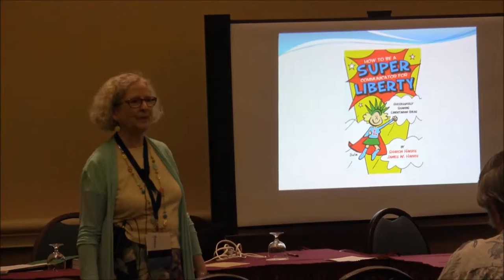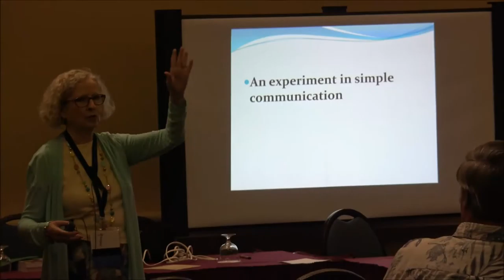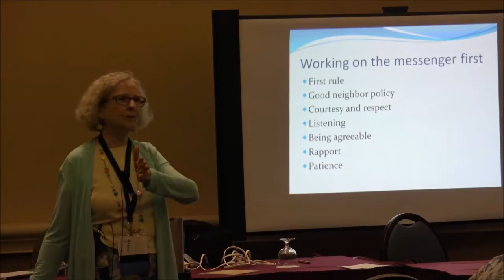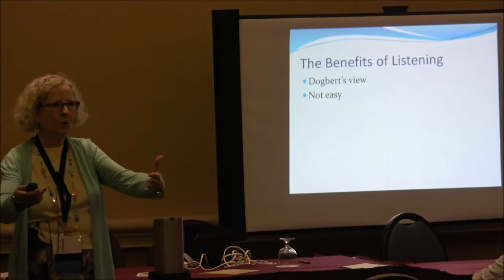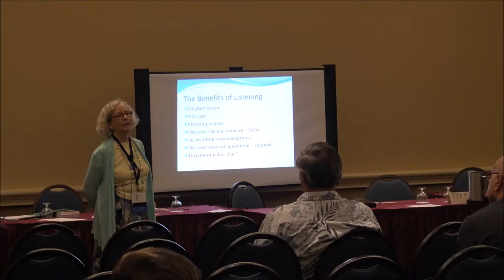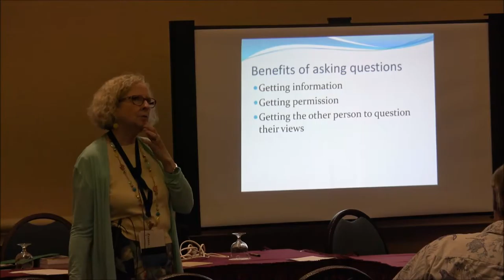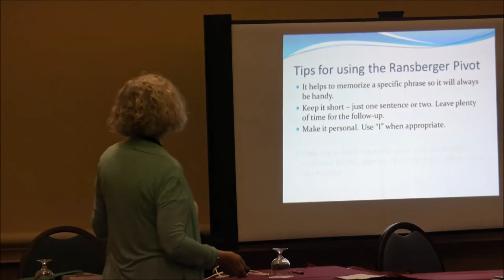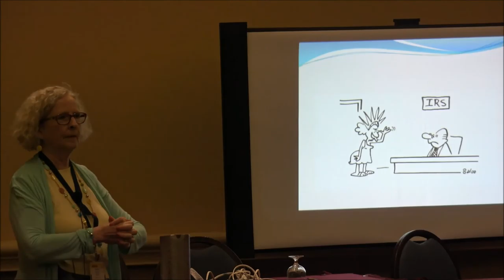Libertarian Communications | Sharon Harris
Sharon Harris was President of the Advocates from 1995 to 2015. She is the Amazon best-selling author of How to Be a Super Communicator for Liberty, a book which Ron Paul recommends "to everyone serious about winning the battle for liberty." In 2014, she was honored with the National Libertarian Party's Thomas Paine Award for "outstanding communication of libertarian ideas, principles and values."